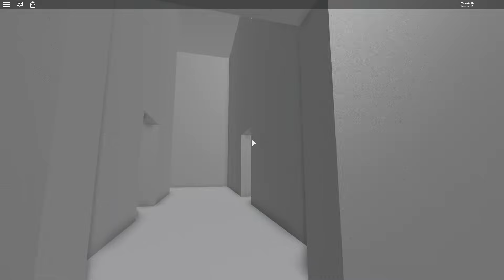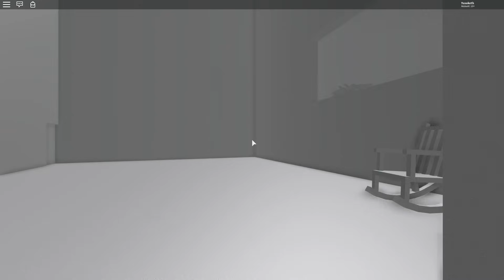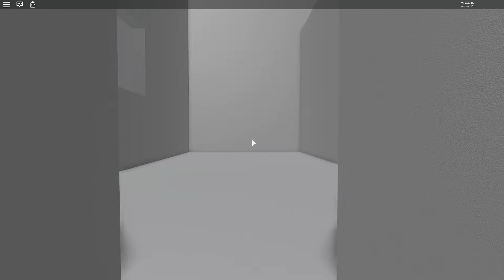ความลับที่ถูกปิดไว้ถึง 4 ปี Roblox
Map : Happy Oofday 2

facebook ส่วนตั๊วส่วนตัว